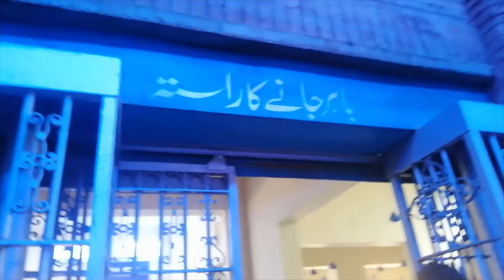Wonderful Train journey with Umaima khan Rawalpindi to Lahore Part 2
2021
Wonderful Train journey with Umaima khan
Rawalpindi to Lahore Part 2